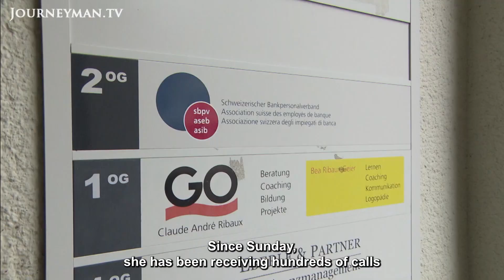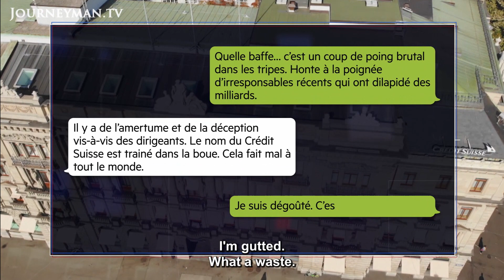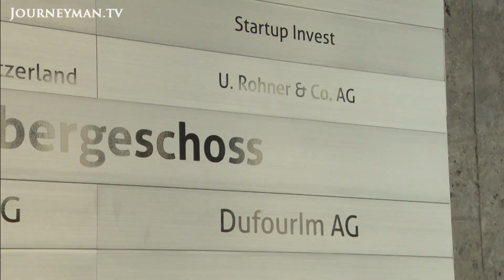The Credit Suisse Economic Fiasco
The Credit Suisse Economic Fiasco by RTS Radio Télévision Suisse

The rescue plan of Credit Suisse by UBS is far from being convincing. The future of its employees is highly uncertain, and clients are worried.

RTS Radio Télévision Suisse – Ref. 8463